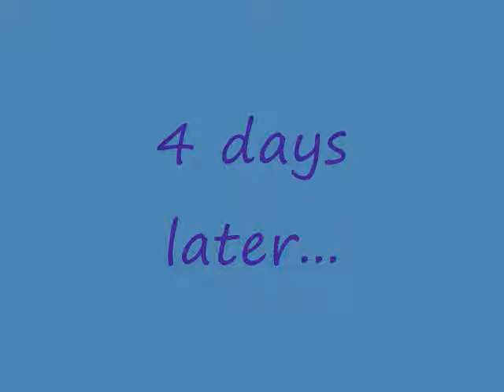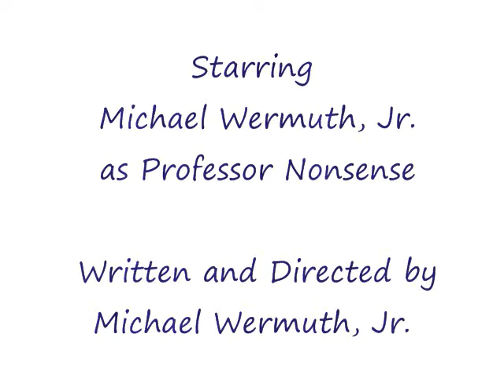How to Get a Pilots License in One Day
As soon as Professor Nonsense can remember what he's supposed to be teaching, he'll try his best to teach you how to get a pilots license in one day.